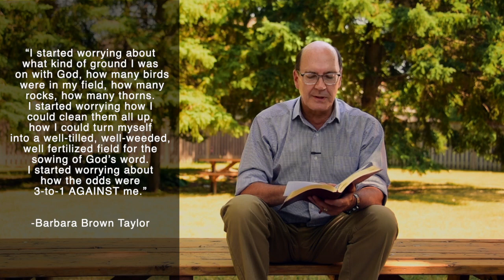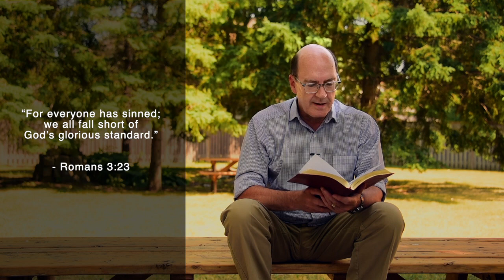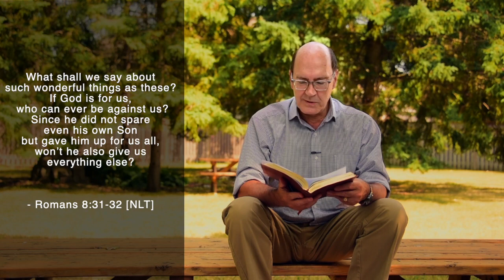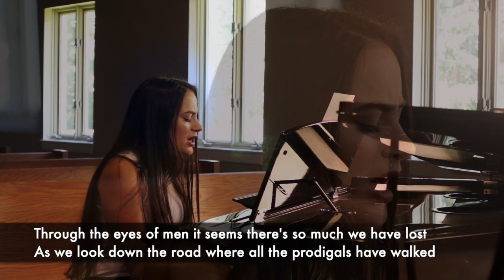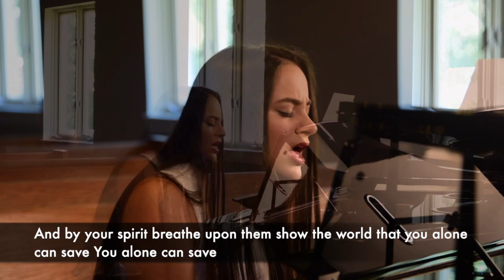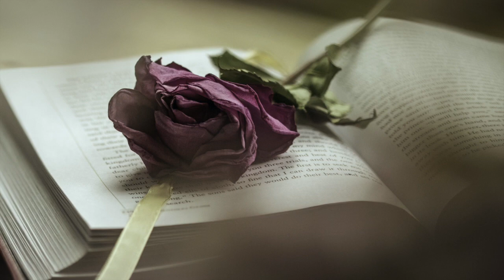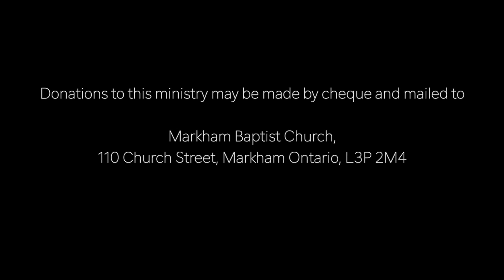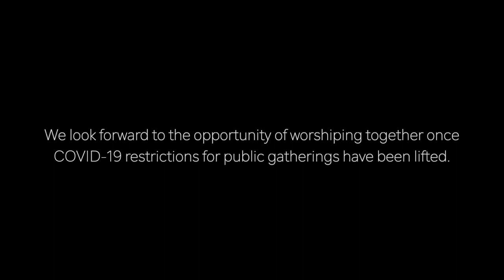PRAGMATISM OR PROMISE, YOU CHOOSE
Sunday Sermon of Markham Baptist Church